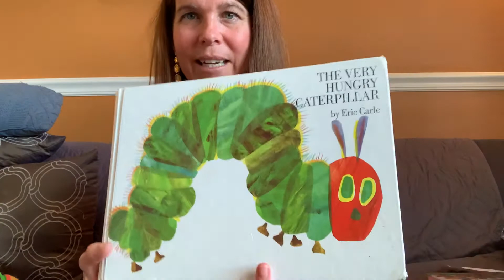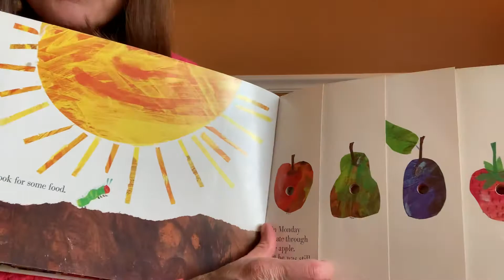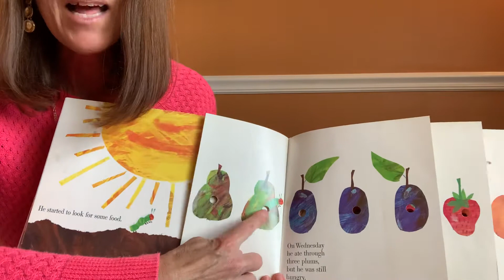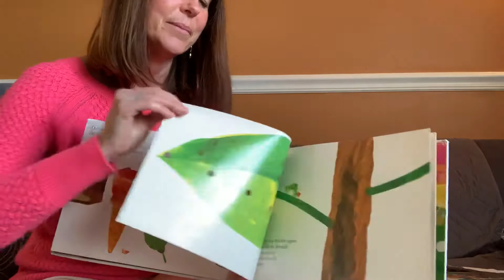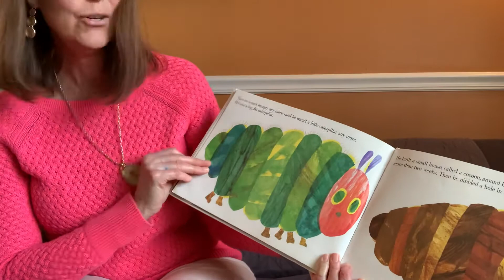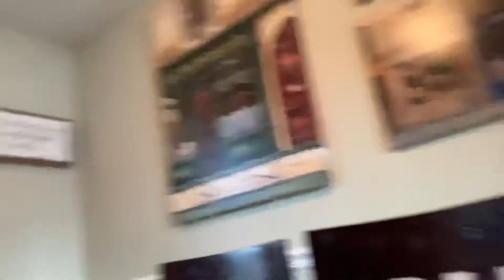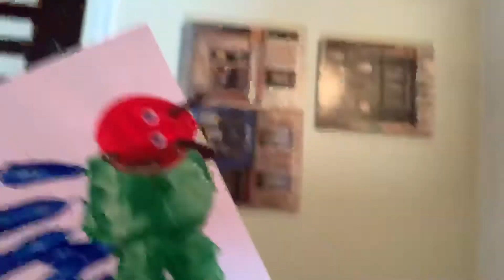Mrs. Jones- The Very Hungry Caterpillar story and Art project